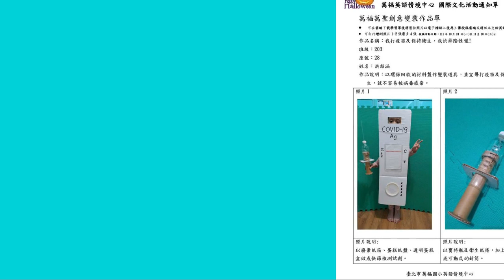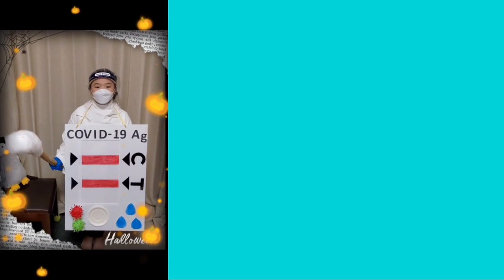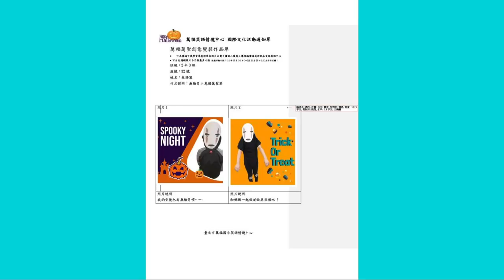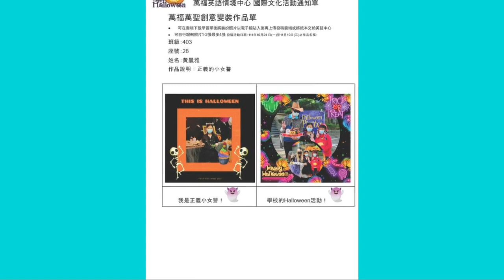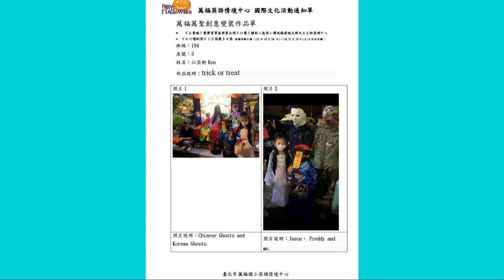2022 Halloween Dress up Day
111年度萬福萬聖創意變裝投稿作品